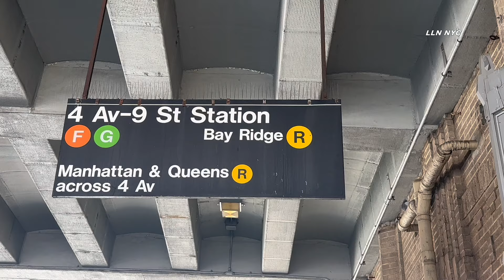11 Year Old Subway Surfer Fatally Falls off Train in Brooklyn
9.16.24 | by Hamza | 78pct | BROOKLYN - Subway surfer fatally falls off Manhattan bound F Train. Happened 10:13am Monday at the 9th St/4ave train station.

Instagram.com/loudlabsnyc
Youtube.com/loudlabsnewsnyc
Facebook.com/loudlabsnewsnyc
Twitter.com/loudlabsnyc